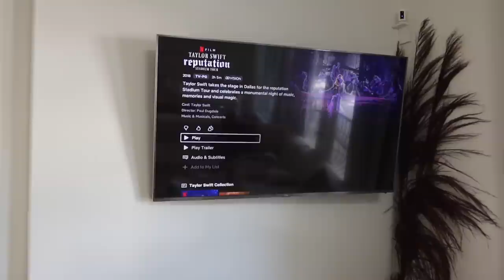Updated House Tour, Summer Hauls, Product Favs & Updated Skincare Routine! Daily Vlog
Lioness pants
Floral dress
Pink corset top
White dress
Black tank
Green set
Pink set
Brown top